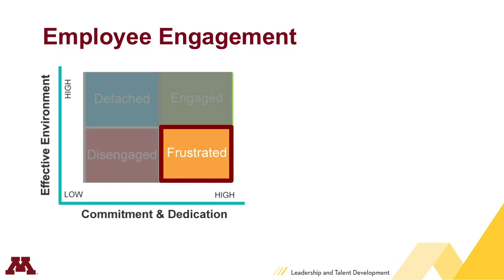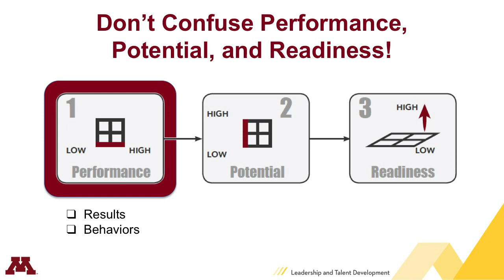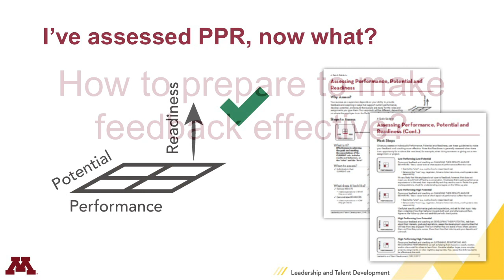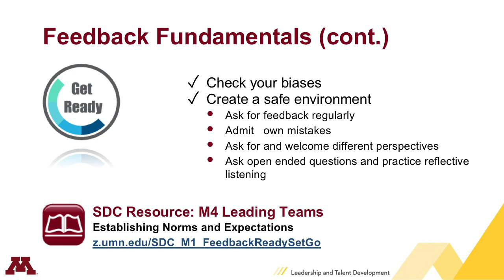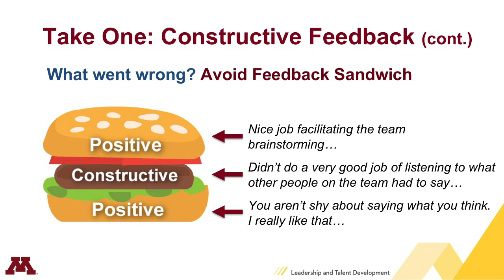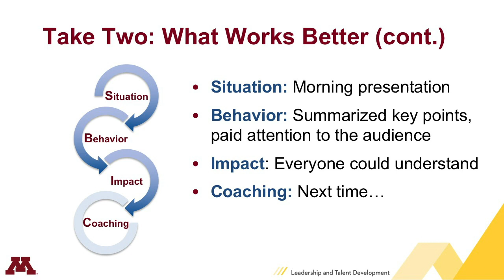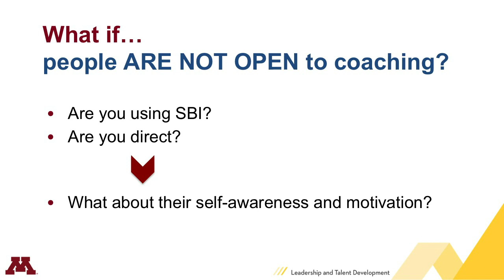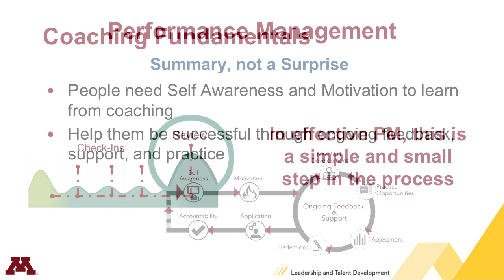2020 Performance Management: Feedback and Coaching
Visit 2020performance.umn.edu